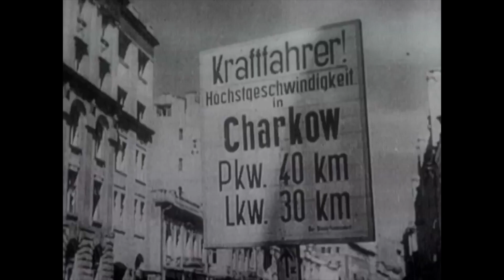Russian attack on Kharkiv Ukraine 2022 and 1943, Ukrainian Insurgent Army UPA, General Vlasov ROA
Episode 106

In August of 1943 during the 4th and final Battle for Kharkiv the Soviets used massive artillery and rocket attacks in preparation of their final assault. The battle taking place for the same city in March of 2022 is looking more and more similar by the day. Back then, when the fighting was over the civilians in the city that had survived the onslaught treated the Soviets as liberators but this time around there are no occupying Nazi to free them from.

The Great city of Kharkiv. Twice lost by the Russians, twice retaken, smashed by the guns of both armies…Yes, and the destruction was almost complete.

This 1943 footage was taken by the Soviets just after retaking the city. This was done to document the important military victory that had been achieved and also to record the damage caused by the German occupiers. Public trials were quickly held for accused Germans and collaborationists in the city before the war had even ended. This swift justice intended to intimidate the enemy by showing that no leniency would be given to those responsible for warcrimes and also to reassure the population that the extensive crimes would not go unpunished.

There was little doubt about the guilt of these specific perpetrators and the Soviets had their own ideas about justice. At the end of the war they argued that organizing the Nuremberg trials was a waste of time. The defendants should simply all be shot.

It’s true that the trials were little more than show trials. The defendants had been informed that if they told the whole truth that their lives might be spared, that there were bigger fish to fry. There being no other option, they claimed to be following orders and explained what had happened. ….and then they were executed in a mass public hanging which was filmed for posterity.

Soviet concepts of justice relating to its own population was also peculiar. As promised at Yalta in 1945, citizens found in the zones of occupied Germany that belonged to countries that were considered part of the Soviet Union in 1939 were forcibly repatriated. This included many Cossacks, Russians and Ukrainians who had fought agains the allies but also many prisoners of war and civilians. Hundreds of thousands of repatriated Ukrainians were immediately killed under Stalin's orders, while many others were sent to Gulag camps where they were worked to death.

It can be said that the heavy handed style of Soviet Justice after the war played no favorites. The Russian soldiers that had joined the volunteer formations of the ROA to fight against the Soviets were also immediately liquidated. In the Republic of Georgia, which is where Stalin was from, it was commonly said that Stalin is a SOB, but he’s our SOB. There is probably plenty to read into the old school Soviet mentality in this saying.

The man at the front with the Orthodox priest is General Vlasov. He was given credit for stopping the German advance on Moscow in the Winter of 1941/42 but was eventually captured and became the lead figure in organization of the Russian volunteer army that fought for the Wehrmacht. At the end of the war he was handed over to the Soviets and executed. Crossing Stalin wasn’t a good idea for you, or your family . .. . or your friends.

Presently it seems that the Ukrainians are unwilling to accept Soviet style domination from their neighbor. This first became evident in 2014 when their then president Viktor Yanukovych attempted to turn to the east and was subsequently removed from power. The Russian taking of the Crimean peninsula in 2014 cemented the Ukrainian desire to integrate with Western Europe. With the 2022 Russian attack on Ukraine some in the Kremlin believed that their army would, as during WW2, be treated as liberators, that soldiers could consider themselves as peace keepers but this hasn’t materialized. If this progression of the war continues in its current trajectory the Russian army could very well be heading towards the same hellish partisan warfare that the Germans were unable to come to terms with.